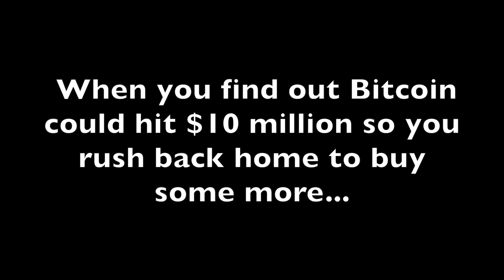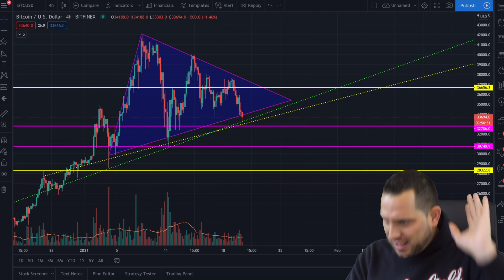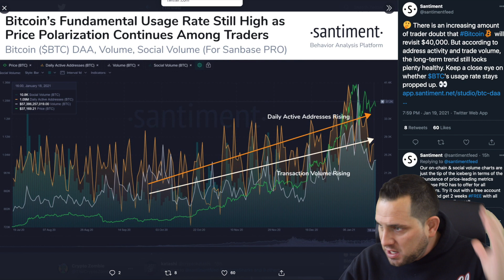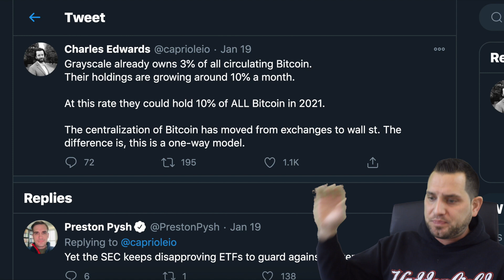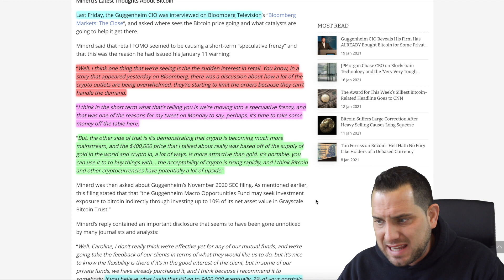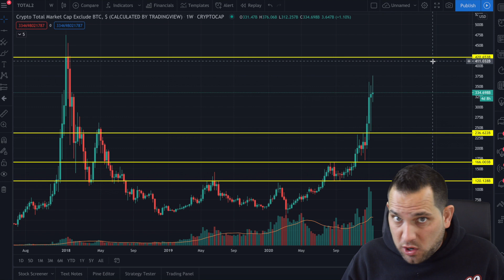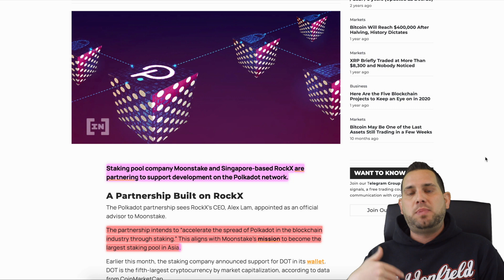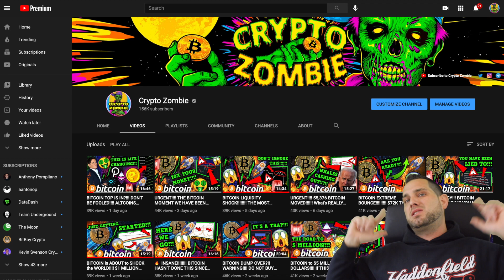BITCOIN SHOCKING DATA!!! HISTORY WILL BE MADE! DON'T Miss This Chance [Exact Target]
Don’t be fooled by the Bitcoin price action! Smart money is accumulating en masse right now! This next move could be the buying opportunity of a lifetime. Grayscale scoops up 18x the daily $BTC supply, BTC $400k target, crypto news and more!

🔥 Get Up To *$520 BONUS* (Use Above Link👆)

⏰ *Timestamps:*
0:00 Intro
2:24 Bitcoin Analysis
4:37 What Really Happened?
5:01 Bullish Fundamentals
7:23 Whale Maps
8:39 Institutional Frenzy
10:12 FUD High, Buy Low
12:27 Altseason?
15:24 Crypto News
17:47 Final Thoughts